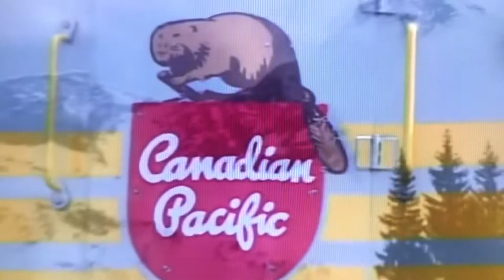Through the pines